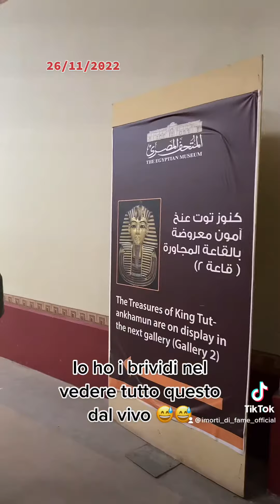Millenni di storia fantastica!